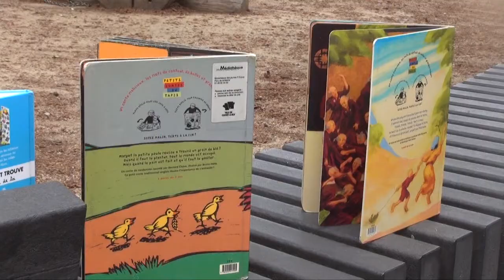Lecture en ballade à Choisy-le-Roi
Lecture en ballade à la rencontre des enfants de Choisy-le-Roi.
Une initiative de la Médiathèque Aragon.
Avec Cady & Yamina les conteuses.
Filmé par Jean-Marie Boulet (Choisy Films)